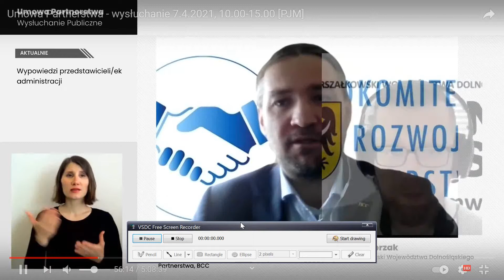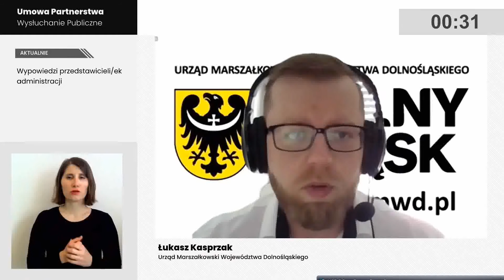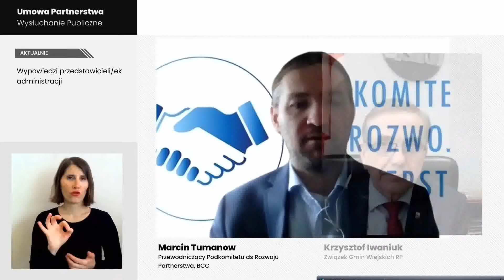Konsultacje KPO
Województwo dolnoślaskie Przybylski